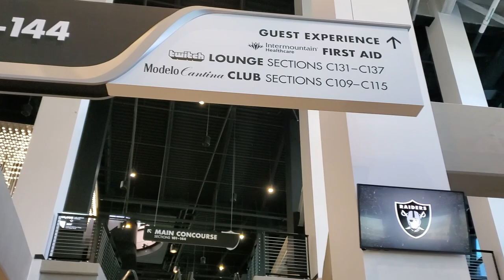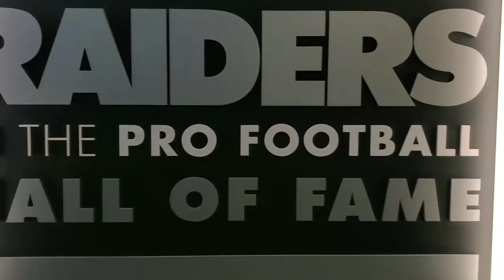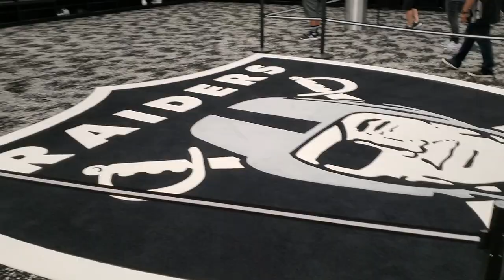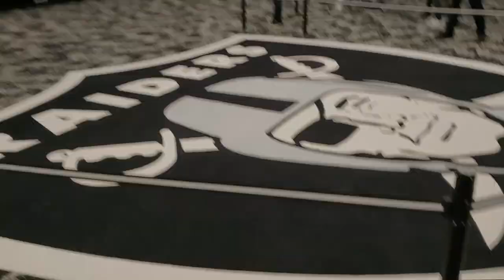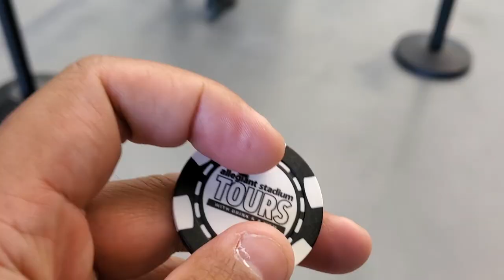Las Vegas Raiders Stadium Tour 2021 | "I MET MARCEL REECE"